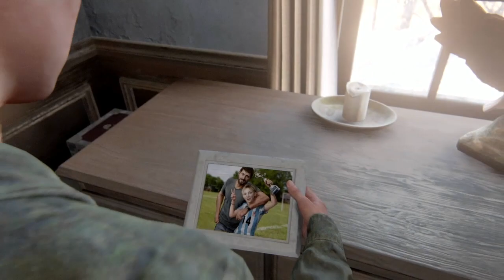The Last of Us 2 Walkthrough Gameplay Part 5 - ABBY KILLED JOEL (PS4)Full Game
The Last of Us 2 (LOU 2) Walkthrough Gameplay Part 5: ABBY KILLED JOEL & NOW ELLIE GETS REVENGE, Campaign of the Last of Us Part II Single Player Story Campaign for PS4. This 2020 The Last of Us Part 2 Story Campaign Walkthrough will be the Full Game including a, Prologue, All Story Chapters, Cut Scenes, Cinematics, Missions, Joel, Ellie, Abby, Journal Entries, Workbenches, Safes, Chapters, Jackson, Encounters and more until the Ending of the Single Player Story.

Hey guys Show some love Subscribe my youtube Gaming channel "BrotherGamer" , if you Enjoy This Video Then Must Like, Comment, Share, For More Videos..and comment me which game do you guys want to watch..